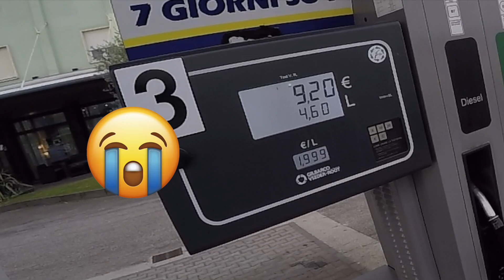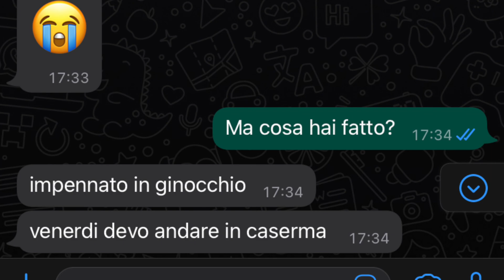IMPARO NUOVI TRICK, RACCONTO DEL SEQUESTRO DEL CINGA! |Zip Sp 70 & Aerox 50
Specchietto pieghevole o
Pellicola carbonio
Gas rapido